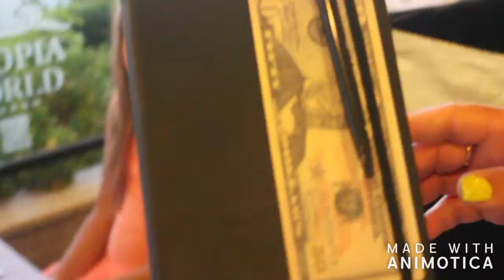UTOPIA WORLD ***** Как отель поздравил бабушку с Днем рождения?!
UTOPIA WORLD deluxe hotel Турция. Как отель поздравил бабушку с Днем рождения?! Привет! Нас зовут Камила и Каролина мы сестрички Камиле 10 лет, а Каролине 5 лет, мы очень любим сюрпризы и обожаем собачек. Хотим делится своей радостью с Вами и в этом нам помогает наша мама Снежана. Все Видео Канала Камила и Каролина Щербинины. Спасибо, что смотрите мое видео! Подписывайтесь на мой канал Партнерка как у меня Реферальная ссылка Любые пользователи, которые перешли по этой ссылке и затем стали партнерами AIR, будут являться вашими рефералами и вы будете получать часть дохода AIR от всех ваших рефералов.

ПРОФИЛЬ GOOGLE+